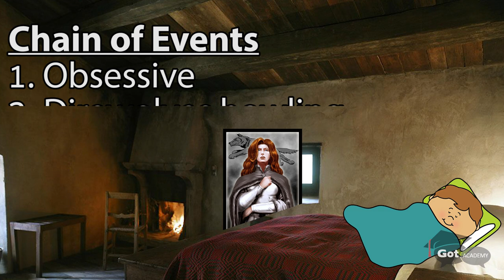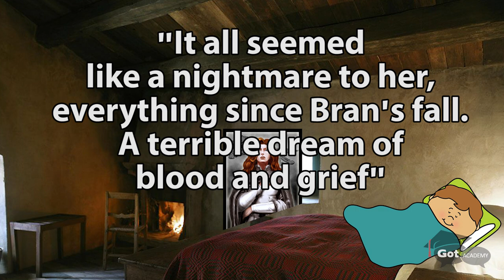Re Reading Game of Thrones: Catelyn Was Under the Control of Bloodraven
Re Reading Game of Thrones: too many coincidences and out-of-character behavior by Catelyn Stark suggest that she was being controlled by Bloodraven, the Three Eyed Crow, the Three eyed Raven, when she was tending to comatose Bran and protecting him against the assassin with the Valyrian dagger.